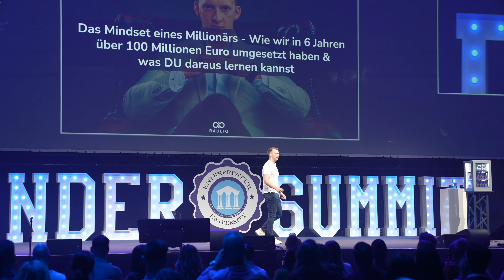NEXT-Magazin Interview: Koblenzer Unternehmen Baulig Consulting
Informiere dich jetzt über unsere offenen Stellen bei Baulig Consulting